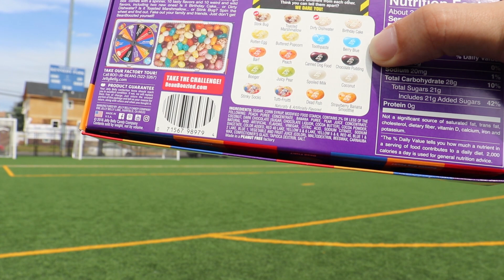RETO TRAVESAÑO, JELLY BEANS, MI ZURDA PUSO A COMER MAL A MI COUSIN